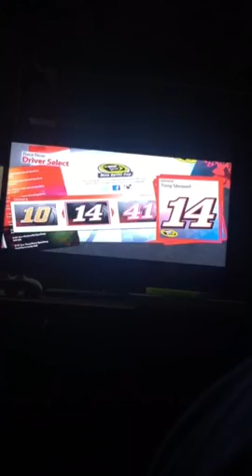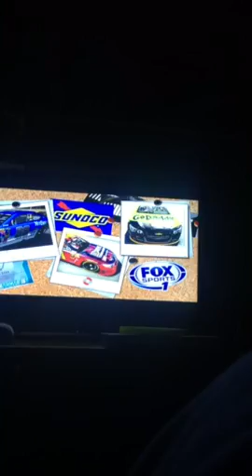Let's Play: NASCAR 15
I play on my Xbox 360, NASCAR 15 and I race 15 laps at Phoenix Intenational Raceway with #14: Tony Stewart.